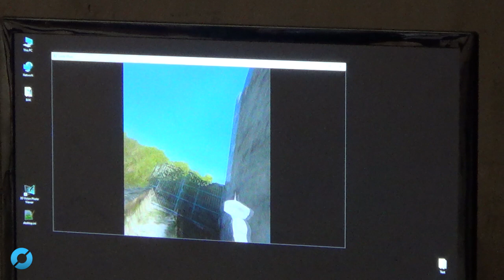Castle Vruin y Showdown - HTC Vive: GAMEPLAY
La pasada Immersed Europe 2015 en Murcia nos dejó muy buenas sensaciones puesto que fue la primera vez que la mayoría del equipo de Real o Virtual probaba HTC Vive.